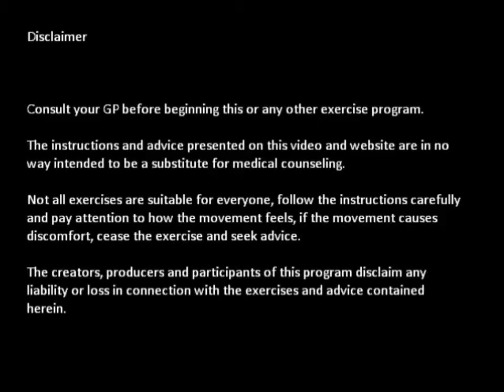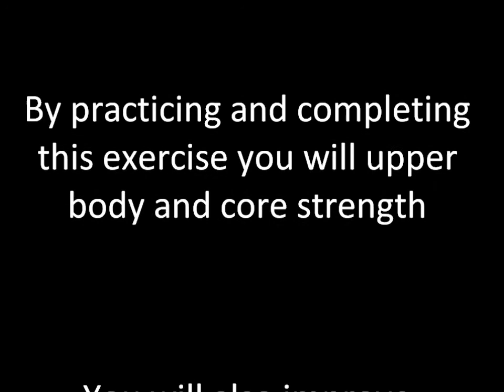WALKOUT THE WHOLE SEQUENCE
The Walkout Whole Sequence combines several core/whole body movements in one workout.
This is progressive pyramid routine, in that after each walkout another exercise is added. Once all variations have been added, they are then gradually taken away, until you finish with just one walkout.
A full-body movement that mainly targets the abdomen, but with the increased repetitions, this will fatigue the shoulders, arms and will also raise your heart rate!